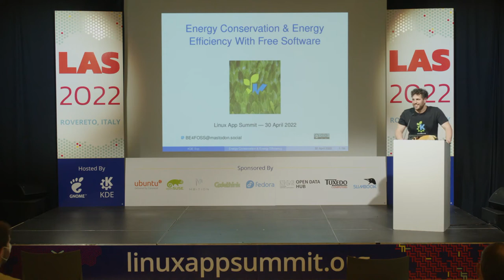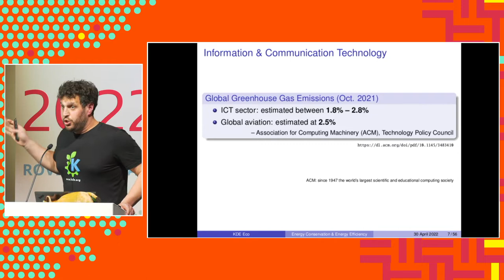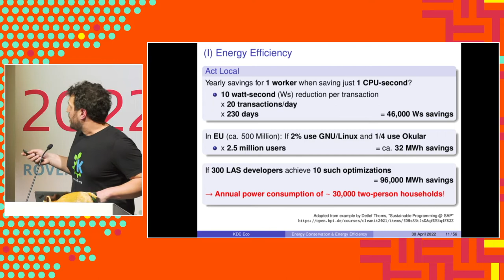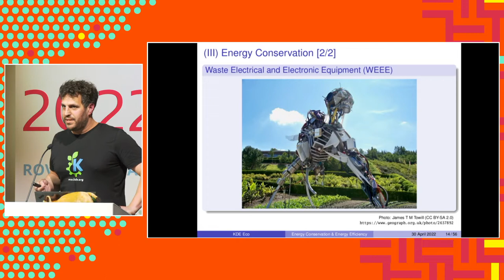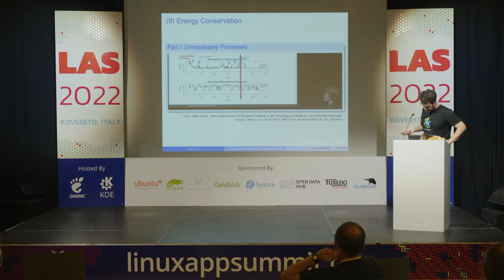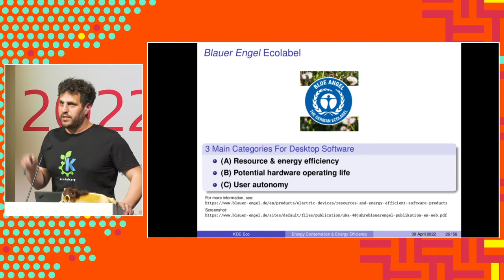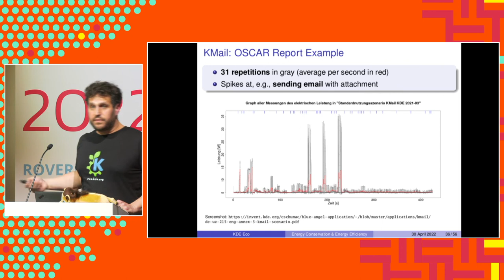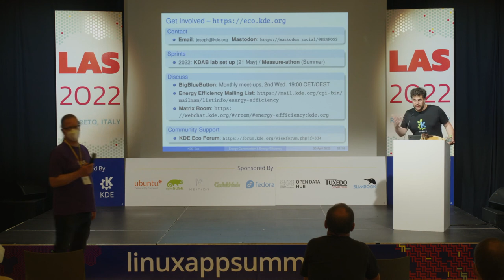Energy Conservation and Energy Efficiency with Free Software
It may be obvious that energy conservation and efficiency in software engineering will mean fewer shared resources are needed to keep our digital society running. Oft overlooked is that Free and Open-Source Software is well suited to achieve both!

Free and Open-Source Software guarantees user autonomy through the four freedoms. This autonomy permits users to install what they need and uninstall what they do not, bypassing bloatware and in turn conserving electricity. And this autonomy means users may choose to continue using older hardware but keep the software up-to-date, reducing global CO2 emissions by avoiding the unnecessary production and shipment of new devices. Moreover, Free and Open-Source Software guarantees transparency: this has always entailed that anyone may inspect and learn from how software runs; today, this transparency can be extended to include software’s energy consumption when in use. When energy demands are transparent, software can be made more efficient and users may make more informed choices.

Digital sustainability should be considered holistically: user autonomy and control over one's digital life as well as transparency in our digital infrastructure's resource consumption are a part of that. In this talk I will present how Free Software licenses enable users and their communities to directly influence the factors determining software sustainability.